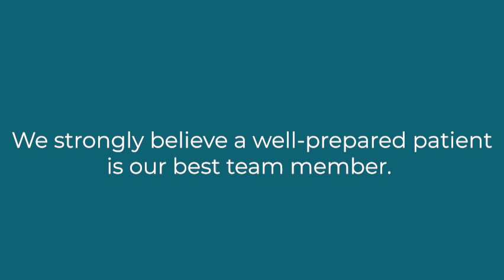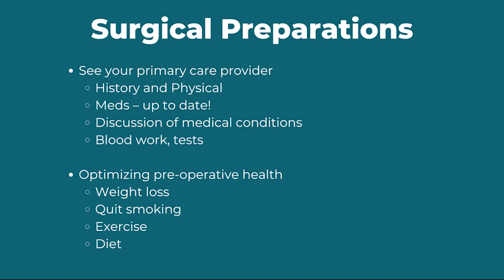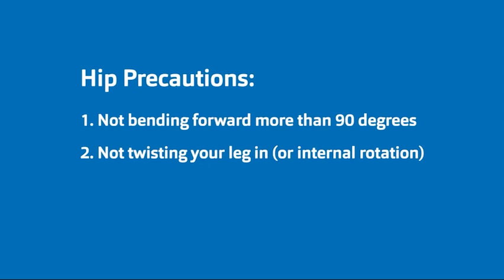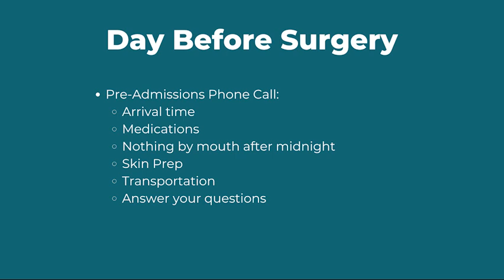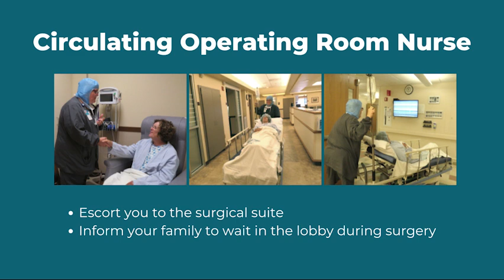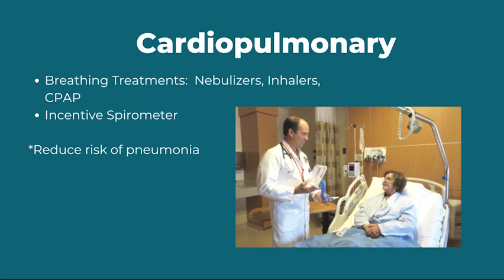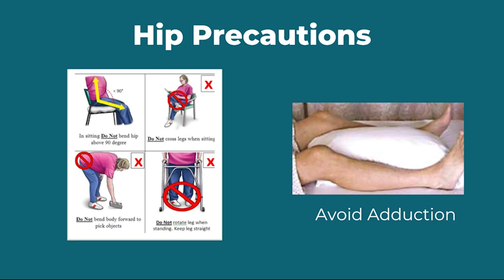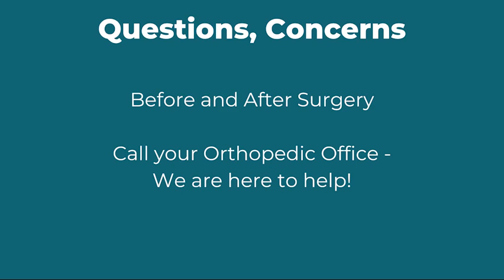Joint Replacement Class for Hip Surgery